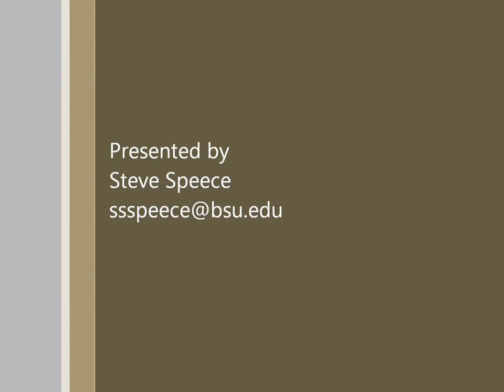Conversion Rate Analysis & The Auto Sales Funnel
The opinions expressed in this video are those of the author and not of Ball State University Miller College of Business. The sources used for this presentation were personal interviews with sales managers and the general manager of Chapman Dodge Las Vegas, Nevada and my personal experience Commanding a US Army Recruiting Company in Indianapolis, Indiana.